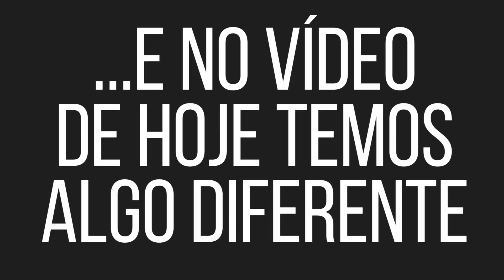Retrospectiva 2016 (Erros de Gravação)| Insight 108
Desde o dia 1 de agosto venho postando um vídeo novo todo dia. Com isso, pude aprender muito e passar adiante o conhecimento.

Mas também nos divertimos.

Esse é um vídeo com um compilado dos ""melhores momentos"" aqui do canal em 2016.

Comente aqui o que achou.